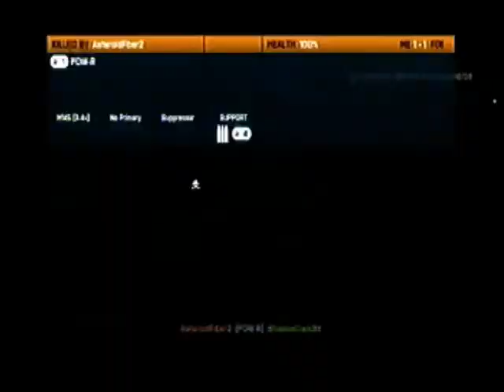Dos partidas en Ziba Tower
Players/Jugadores:
KokySpartan0728
ShadowDark93